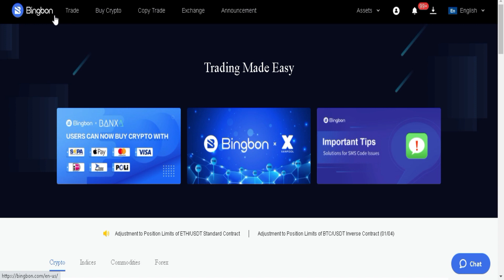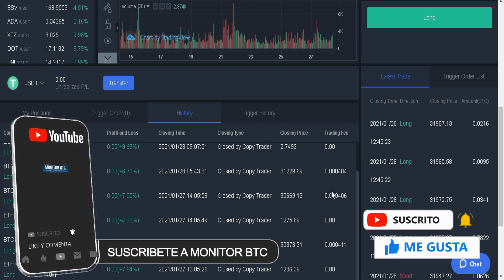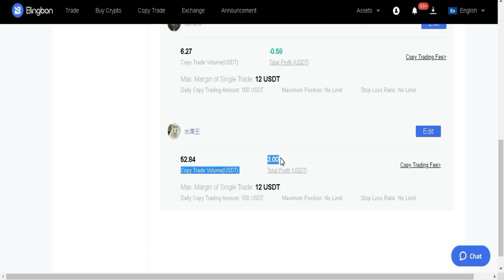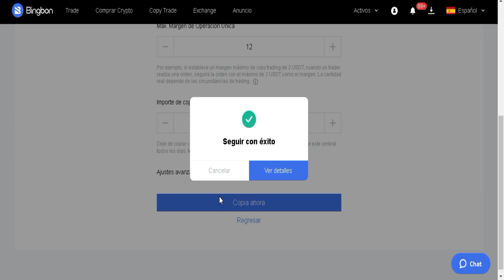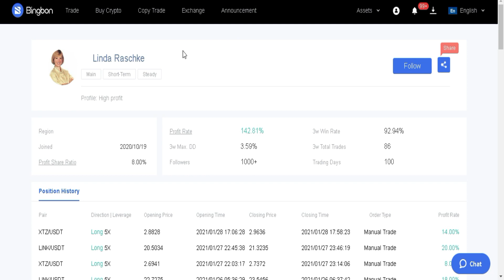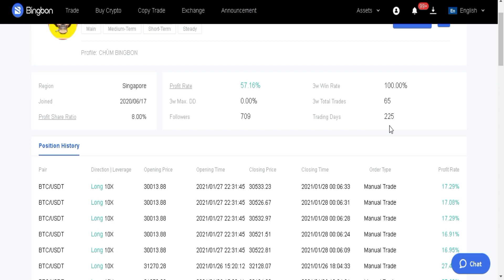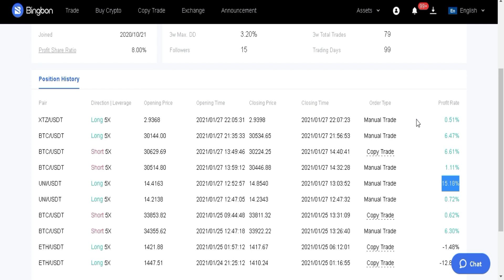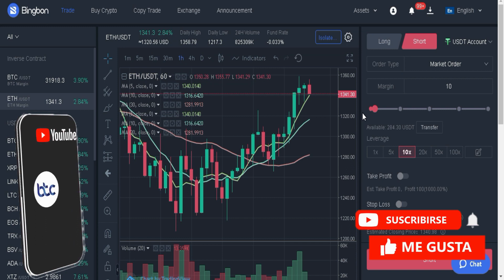10 MEJORES TRADERS en BINGX que estoy Copiando en CopyTrading 😲💲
💲REGISTRO en BingX (Bonos de deposito)